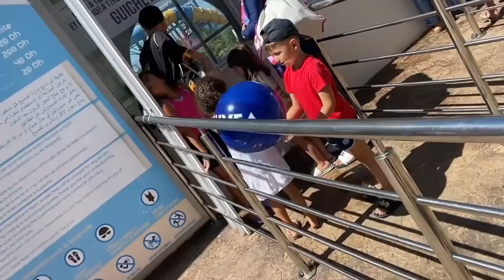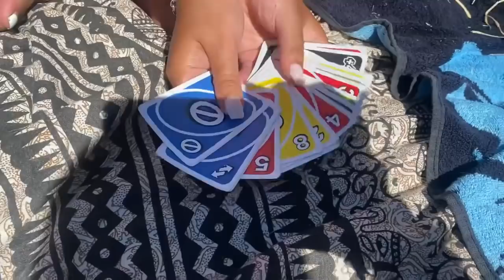Me3lomat dyal sfar nl maghreb 🇲🇦 mshina nlapisin m3a familia